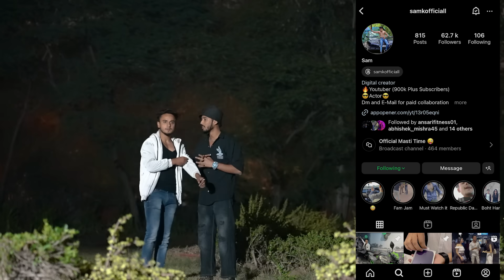जंगल में रात 12 बजे मिला Couple 😰( मां-बाप ज़रूर देखें Video 😳)@masoomrza07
follow me instagram ID : samkofficiall